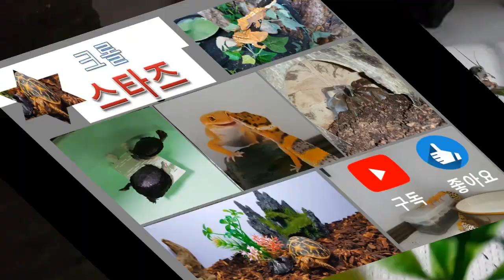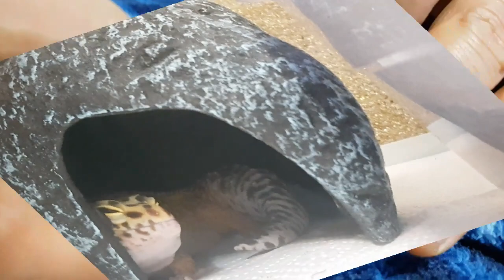[레오파드게코]도마뱀의 잠에 대해서(최면걸기)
레오파드게코 잠에 대한 개인적인 생각입니다